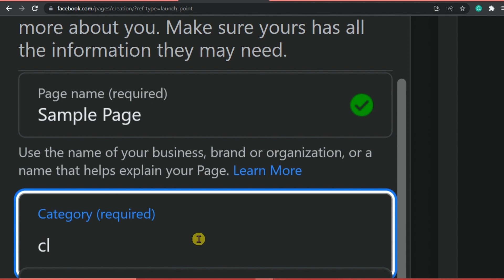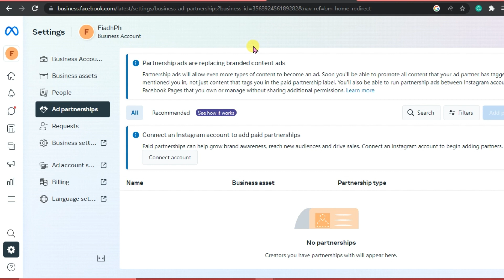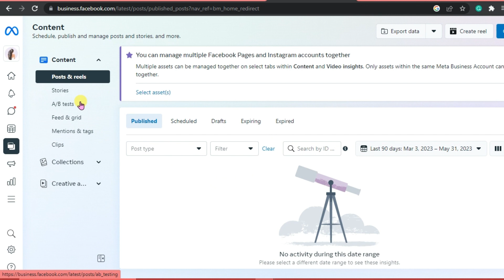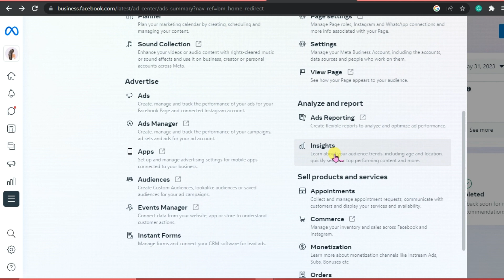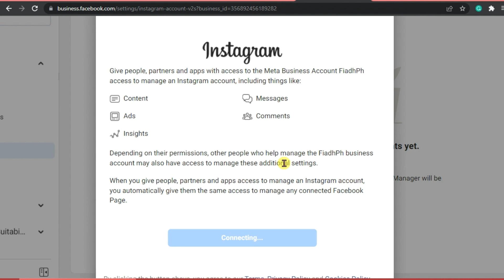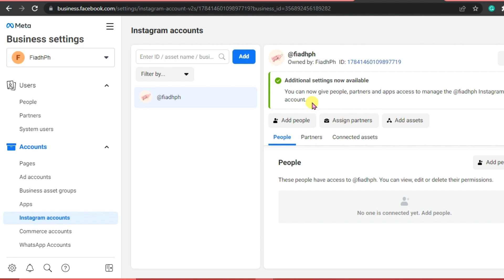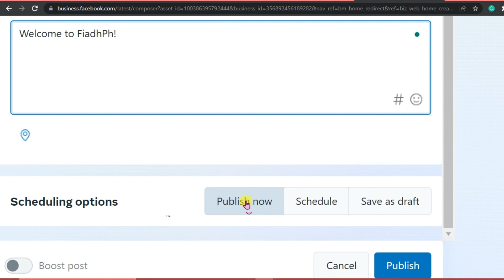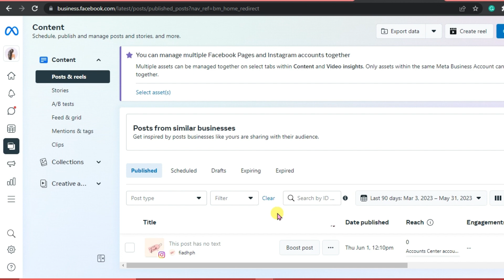How to Use Meta Business Suite for Instagram (Full Guide)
How to Use Meta Business Suite for Instagram. In this full guide on How to Use Meta Business Suite for Instagram, we'll show you how to use Meta Business Suite for Instagram. This software is a great way to manage and optimize your Instagram account, and we'll teach you how to use it step-by-step.

If you're looking to increase your Instagram following, or just want to take your account to the next level, then this guide is for you! We'll show you everything you need to know about Meta Business Suite for Instagram, from setting up your account to optimizing your images and posts. After watching this video, you'll be able to use this software to your advantage on Instagram!
How to Use Meta Business Suite for Instagram